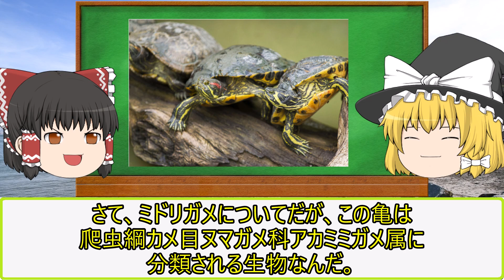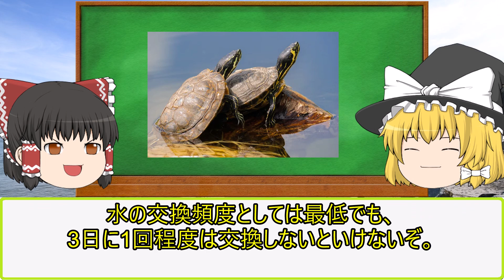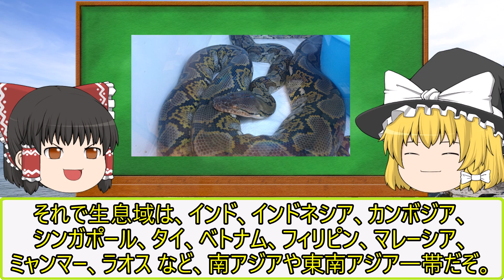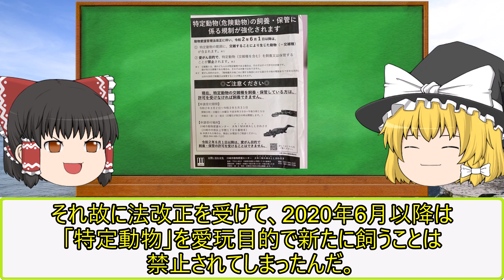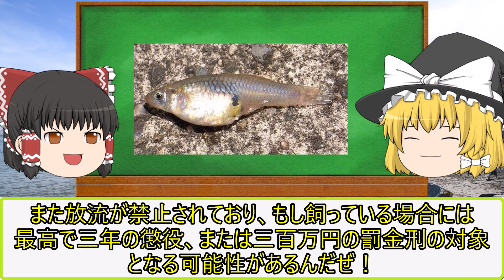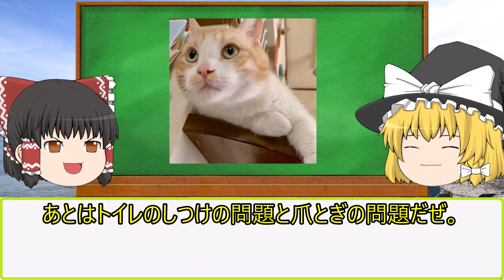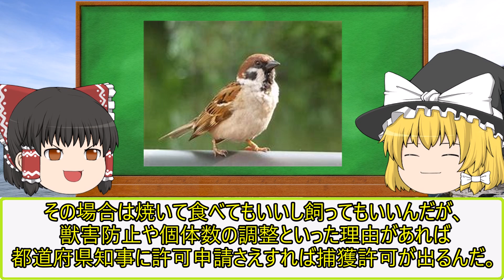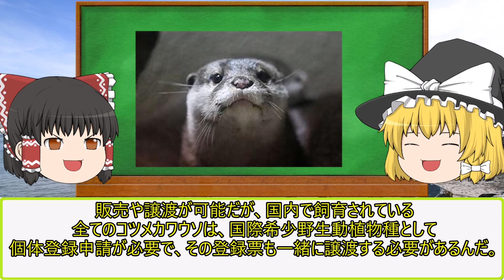【ゆっくり解説】飼うと大変なことになる生き物６選！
飼うと大変なことになる生き物６選！